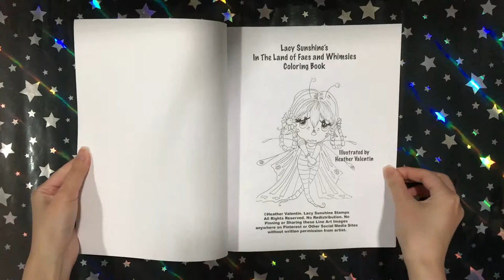Lacy Sunshine: In the Land of Fae and Whimsies - Heather Valentin || Coloring Book Flip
This is a flip through of the coloring book Lacy Sunshine: In the Land of Fae and Whimsies (Volume 22) by Heather Valentin.